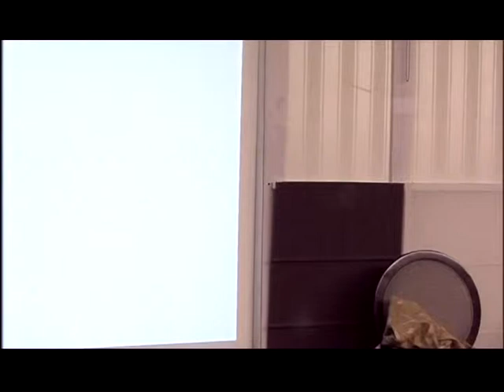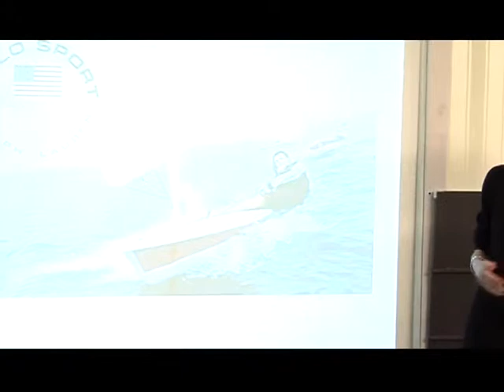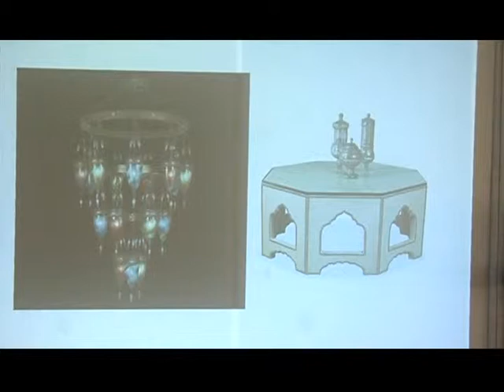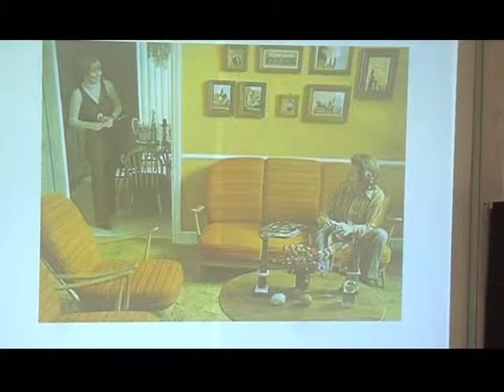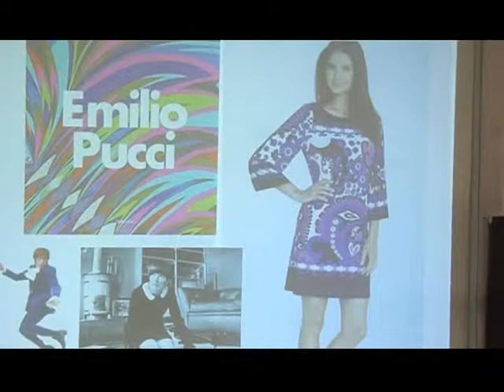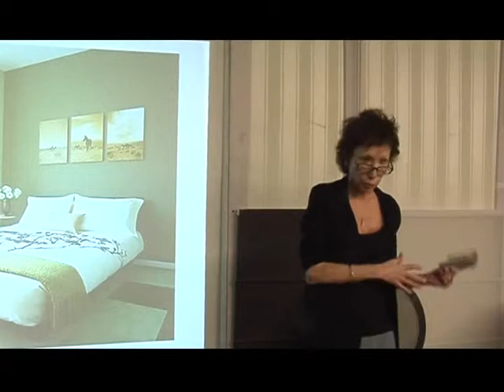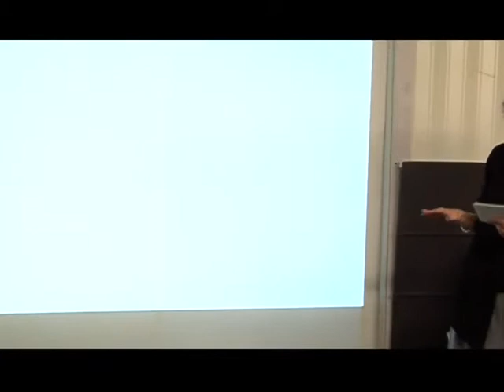Club Motif Part 1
Club Motif Presentation Video with Judy Needleman